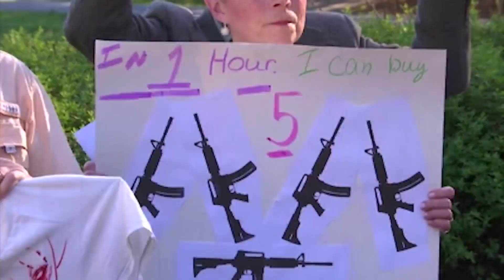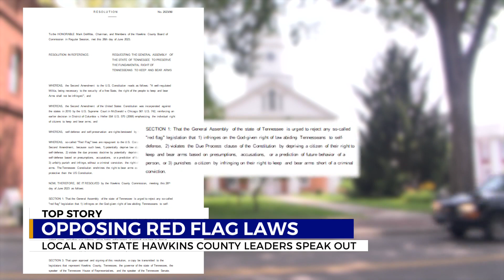Hawkins Co. leaders voice opposition to red flag laws ahead of special session